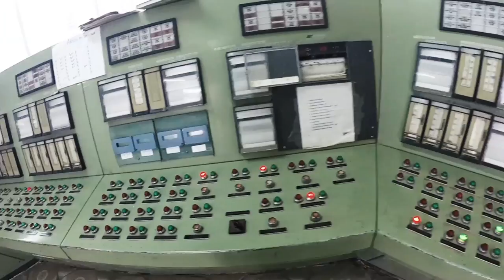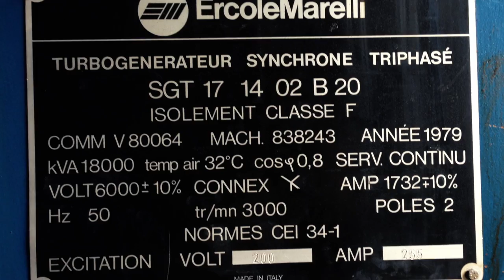VLOG#4 DZ| جولة و تعليق حول سيدال (مصنع الجزائري للدواء) المدية| saidal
قمت بتصوير هذه المشاهد من داخل مصنع الادوية صايدال في مدينة حربيل الواقعة غرب ولاية المدية
في مدة اربع ايام مررت على كل جوانب المصنع و سمعت العديد من القصص التي حقا كانت مؤلمة في كثير من الاحيان ،
اكثر ما اعجبني في سايدال هو الروح الاخوية بين العمال .
ريالة الى الاعلاميين في اخر الفلوغ